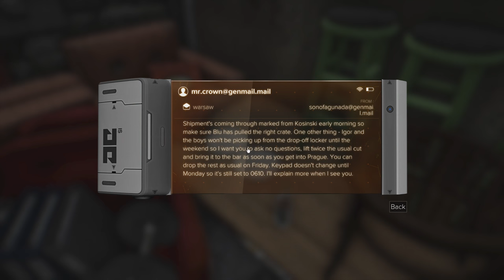Deus Ex Mankind Divided Gameplay Part 9 - The Golden Ticket - Lets Play [Stealth Pacifist PC]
Deus Ex Mankind Divided Gameplay Part 9 has arrived!! This is episode 9 of our Let's Play Deus Ex Mankind Divided emphasizing stealth! In part 9 of this walkthrough we have a very difficult choice to make in a very small amount of time.

EXTRA DIGITAL CONTENT:
Your Digital OST Sampler, Novella, Art Book and Comic Book can be found by clicking on “Extras” in the game launcher.